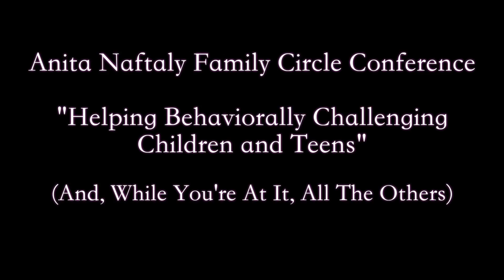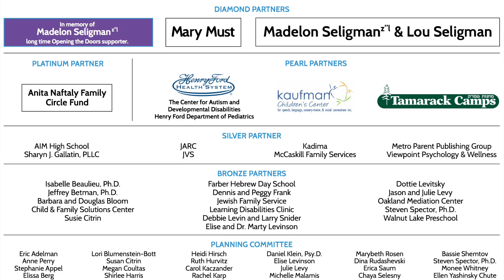2016 Family Circle Conference Event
Ross W. Greene Ph.D. presented Helping Behaviorally Challenging Children and Teens (and, While You’re at it, All the Others). Dr. Greene  described how partnering with children and teens to solve problems collaboratively leads to improved communication, enhanced relationships, and improved skills, while developing long-lasting and effective solutions to the problems that affect kids’ lives. He provided strategies for gathering information about and addressing kids’ concerns, while ensuring that all kids are treated with respect, dignity and compassion.